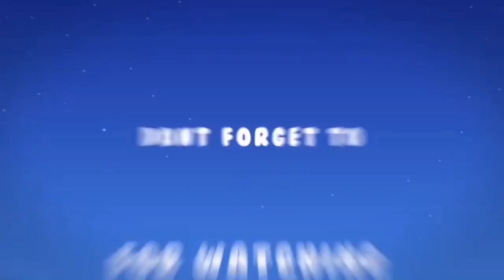SEA FOOD'S AT GULAY/TUYO ANG LUTO NI MAMA TODAY❤️